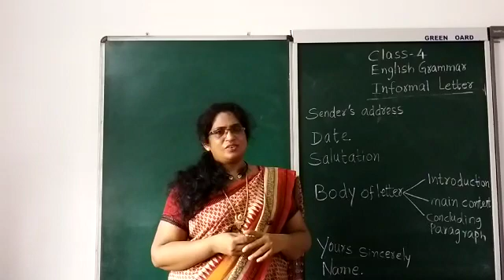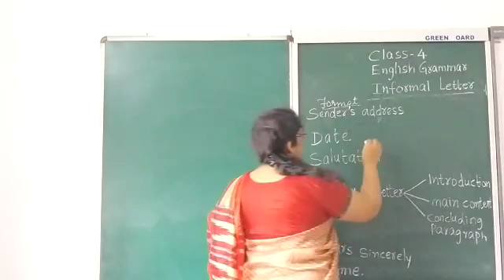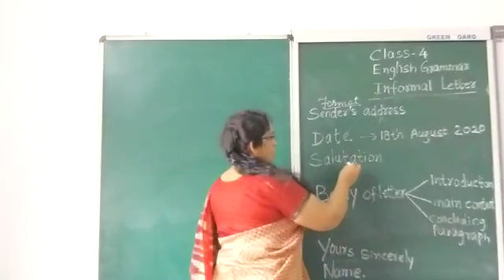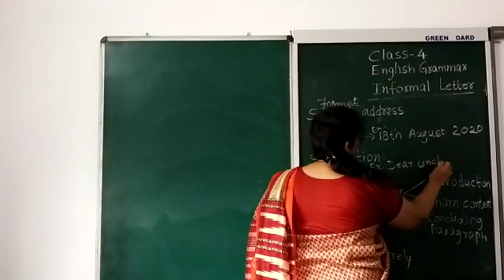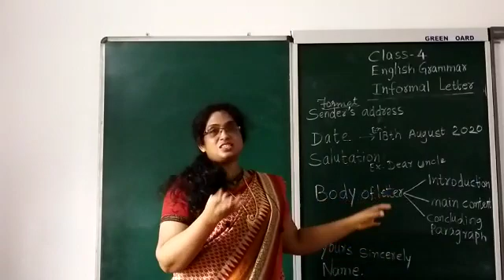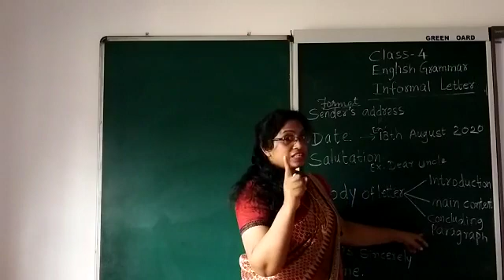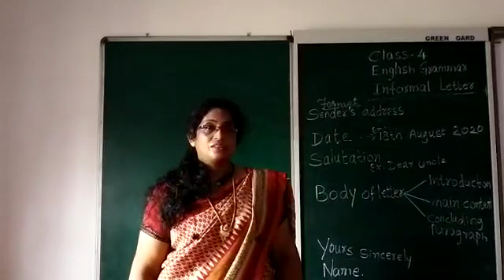Class 4 : English Grammar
Informal Letter